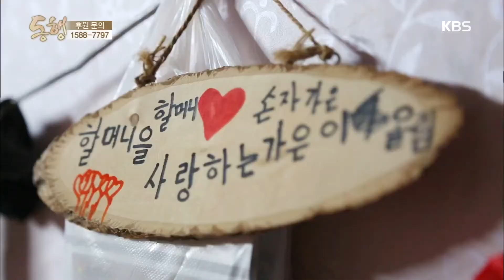전남 장흥군, 외할머니 지옥희 씨와 함께 살아가는 17세 강가은 양 [동행, Accompany ] 20190921